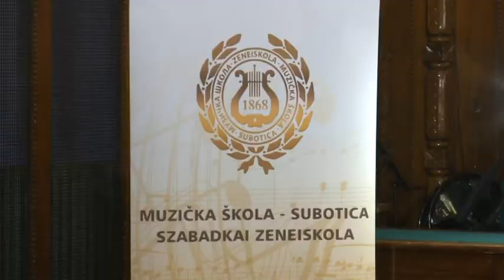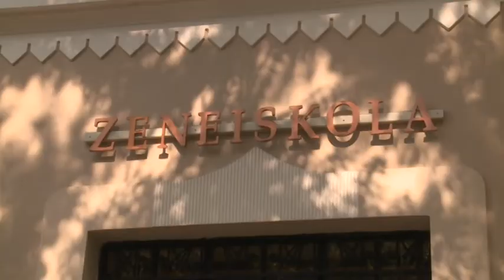2017-10-19 - Születésnapi koncertet adott a Szabadkai Zeneiskola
Fennállásának 149. évfordulóját ünnepelte tegnap este a Szabadkai Zeneiskola. Ez alkalomból, mint minden évben koncertet adtak az intézmény tanárai és tanulói a Városháza dísztermében.